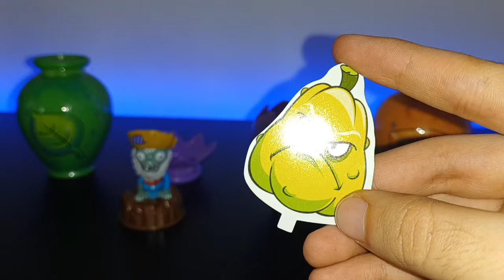Abriendo Jarrones SORPRESA de Plants vs Zombies 😱 TOYS PvZ 🔥 Gepxho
Nuevos Jarrones Misteriosos de Plants vs Zombies lo que abriremos con una 2da funcionalidad de colocarlos en Bay Blades 🔥